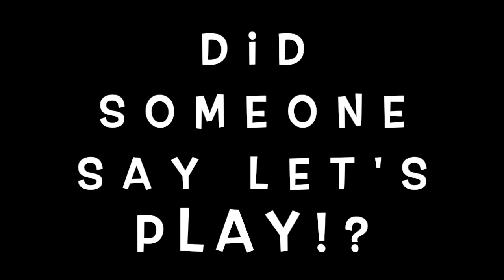My Name is Terry!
Terry is waiting to be adopted at Willamette Humane Society in Salem, OR.